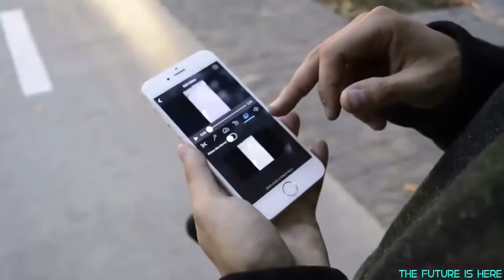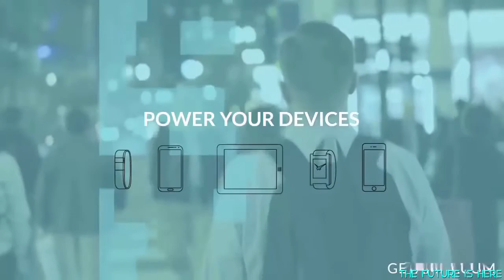TOP 4 Mind Blowing Tech You Should Have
for join simply good and trusted YouTube Multi Channel Network EVER.